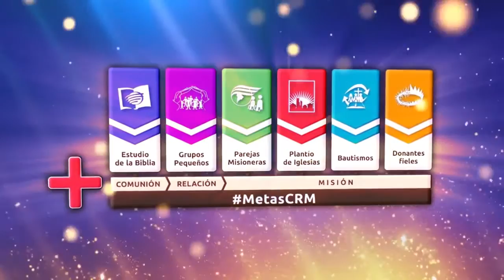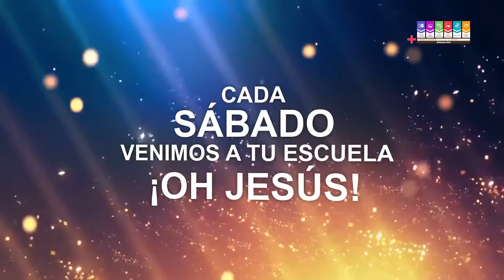En Tu Nombre Comenzamos l Karaoke 2017